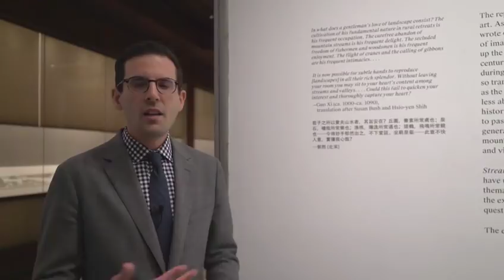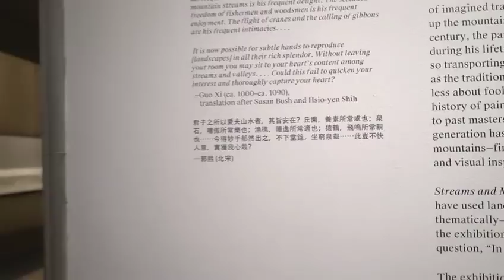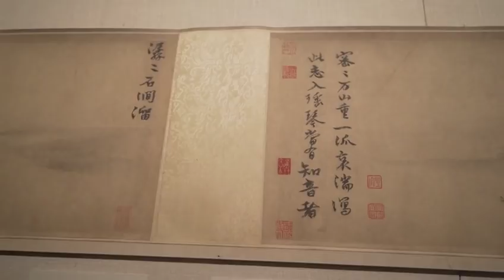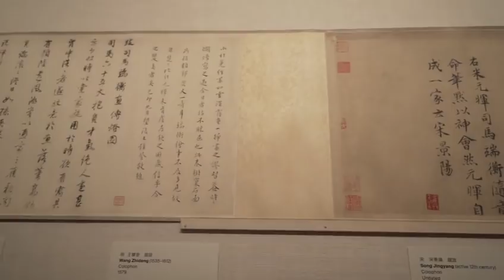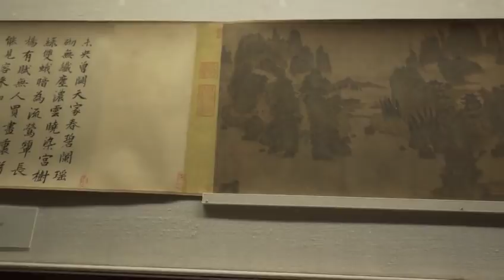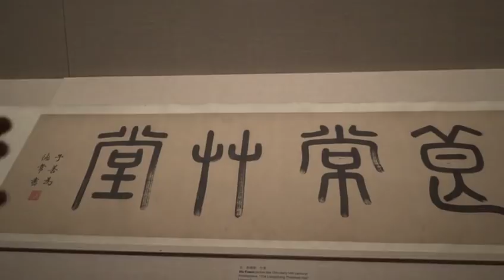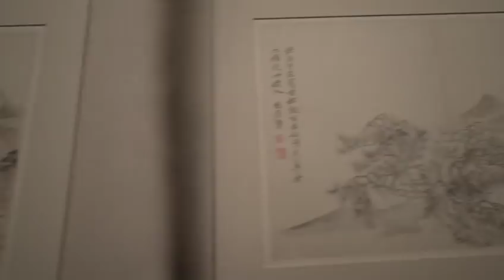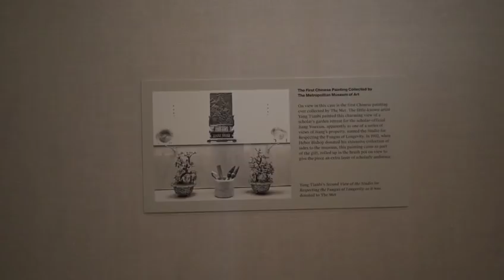20170918纽约大都会博物馆中国山水画导览 “溪山无尽:中国山水画传统”展 Streams and Mountains without End:Landscape Traditions of CN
背景介绍：
“溪山无尽：中国山水画传统”展的展览时间为2017年8月26日-2019年1月6日。展览分三期，第一期从2017年8月26日到2018年1月7日，第二期从2018年1月7日到8月5日，第三期从2018年8月18日到2019年1月6日。今天我们看到的是第一期的内容。

“溪山无尽：中国山水画传统”展探讨了山水在中国视觉艺术中的多重运用方式。展品以绘画为主，也包括纺织品、陶瓷、竹雕等。展览按“雄伟山水”“诗意山水”“青绿山水”“园林山水”“奇趣山水”“江河山水”等主题规划，揭示了不同类型的山水画之间的微妙区别，引导观众进入中国山水画传统。

本期为20170918的“海外艺宴”。讲解人为大都会艺术博物馆亚洲艺术部助理主任史耀华（Joseph Scheier-Dolberg）。史耀华为哥伦比亚大学博士，曾在波士顿美术博物馆工作过五年，此后在大都会艺术博物馆担任过五年中国书画部副主任。他策划的展览包括《展观：中国书画册页》《法迹：观远山庄珍藏法书选》等。